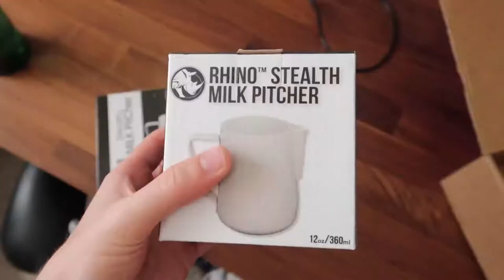Celebrating her birthday in quarantine